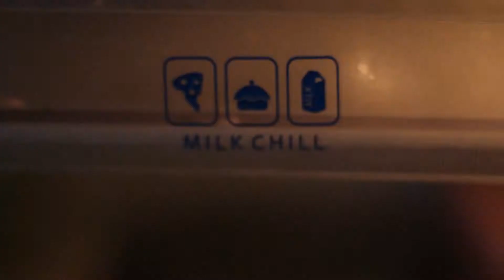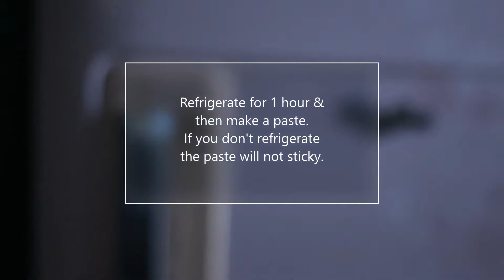Prawn Cutlet Recipe | Calcutta style Prawn Cutlet | Popular Prawn Starter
Prawn cutlet is a very popular starter recipe in India. Its recipe is also very easy. Lets make it in your home.